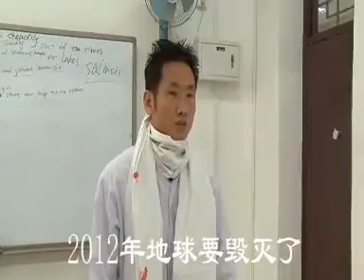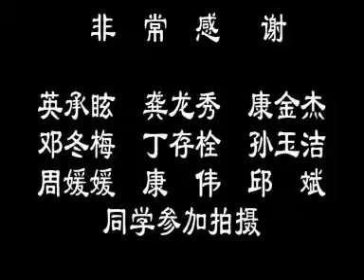老虎伍兹中国情人现身